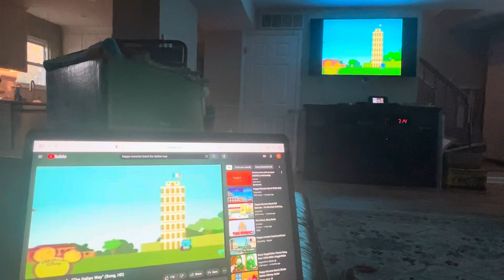The Italian way (double screen)